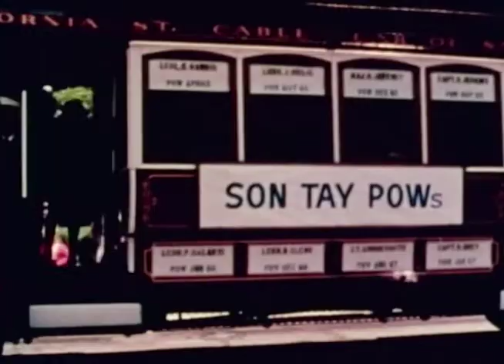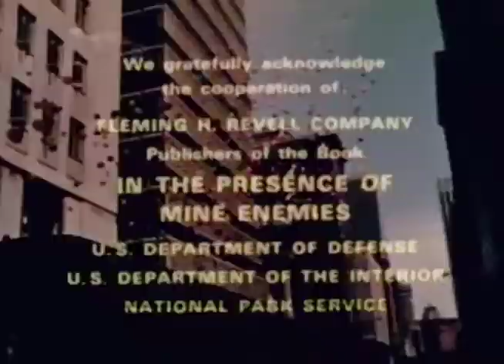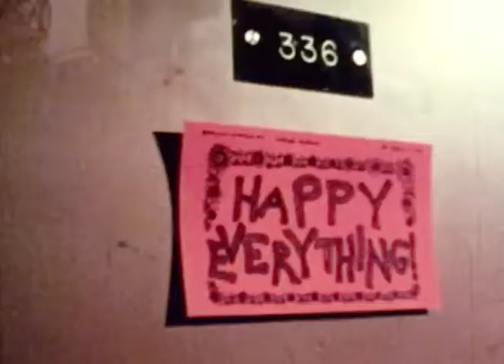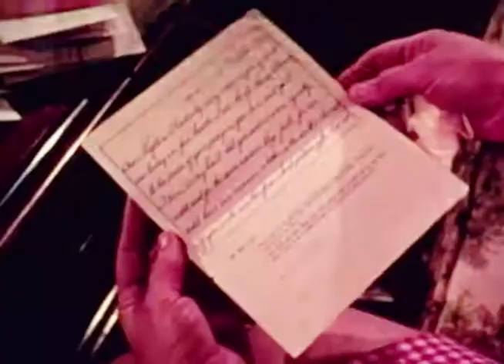Facing Loneliness and Separation as a Prisoner of War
In The Presence Of My Enemies: Facing Loneliness and Separation, from Mel White's Prize-Winning 23rd Psalm Series on People In Crisis. Mel White also authored "Stranger at the Gate" and other popular titles. in order to see more true stories in this 23rd Psalm Series documentaries.